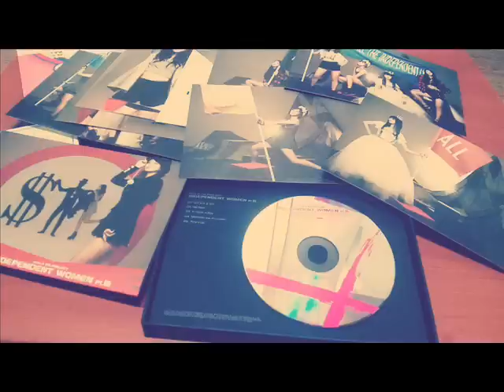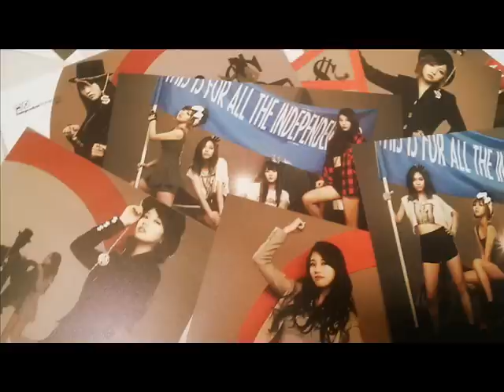miss A(미쓰에이) 5th Album Independent Women pt.3 [남자 없이 잘 살아] Highlight Medley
미쓰에이(미스에이) 5번째 프로젝트 앨범 Independent Women pt.3 하이라이트 메들리
miss A 5th Project Album Independent Women pt.3 Highlight Medley
타이틀곡: 남자 없이 잘 살아 (Title: I don't need a man) CD Review Unboxing

트랙리스트
01. 남자 없이 잘 살아
02. Ma Style
03. If I Were A Boy
04. Madness (feat. 택연 of 2PM)
05. Time's Up

+ more than...